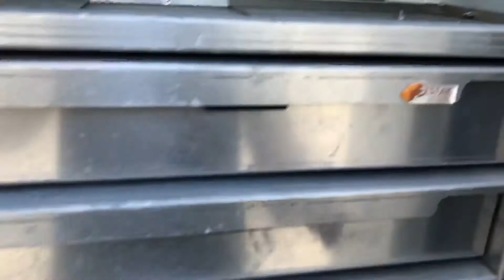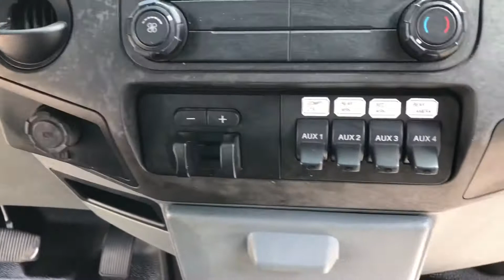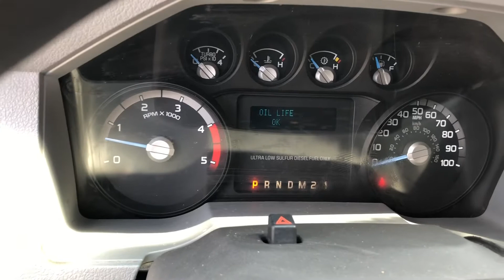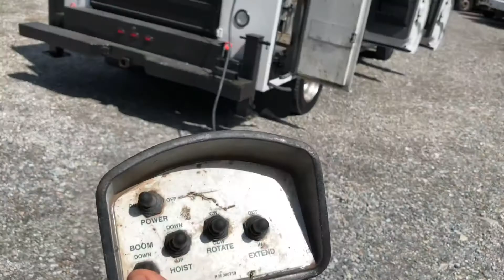2016 F550, 6.7 Powerstroke, 168k, 1 Owner, Crew Cab Mechanics Truck, Autocrane 5005EH, Runs Great!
Thanks for checking out this 2016 F550 mechanics truck. 6.7 Powerstroke diesel motor, full crew cab, 1 owner truck with 168k miles on it.

9ft Service Bed, just refinished. 5005EH Autocrane.

Ready to work today.

Offered for sale by truck world rva in oilville VA.

Call ahead to confirm availability

This is all I buy and sell - if you are looking for something slightly different just give me a shout! I may have it.